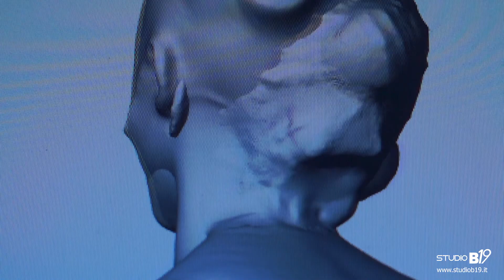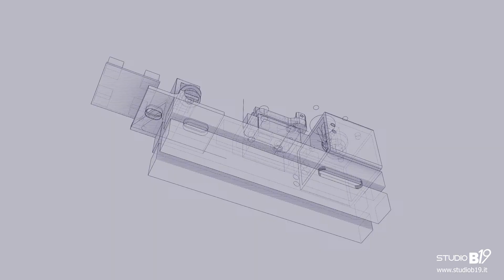Studio B19, Video, Design, Arte.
Studio B19 offre la propria esperienza e passione a supporto di aziende, artigiani e artisti, operando con accuratezza e visione del futuro per aiutarli a realizzare le proprie idee e a comunicarle al mondo attraverso Video, Design e Arte.

Un ponte tra creatività e tecnologia. Grazie all’uso creativo della tecnologia digitale, studio B19 trova soluzioni innovative per la creazione di contenuti originali, design del prodotto e supporto tecnologico per l’arte.

Studio B19 ha sede a Viareggio e mette a  disposizione un ampio spazio multifunzionale e studio artistico di 150mq.

CREAZIONE DI CONTENUTI ORIGINALI
Soluzioni e contenuti digitali.

Video, foto e grafica per raccontare la tua storia e comunicare sul web i prodotti e i servizi che offre la tua azienda. Video, fotografia e grafica

DESIGN DEL PRODOTTO INDUSTRIALE
Stile e tecnica per dare forma alle tue idee.

Design e produzione, ingegnerizzazione, disegno 3D, prototipi e modelli, stampa 3D, organizzazione della produzione. Design del prodotto e stampa 3D

SOLUZIONI TECNOLOGICHE PER L’ARTE
Tecniche digitali e creatività a supporto di progetti artistici complessi.
Innovazione, sperimentazione per accompagnare l’artista in nuovi territori digitali. Tecnologie per l’arte